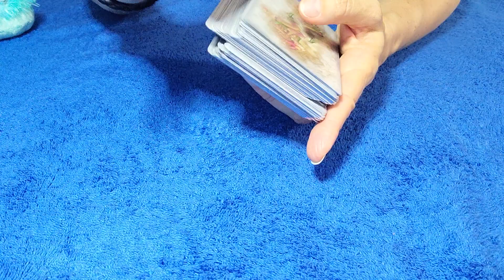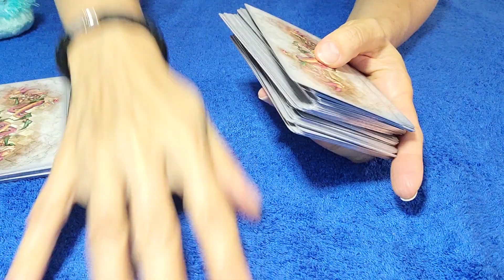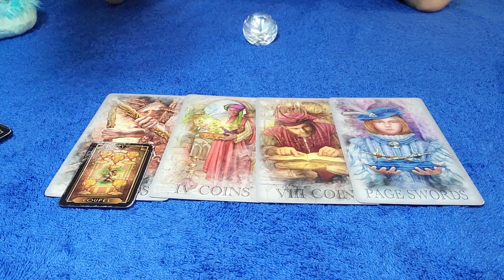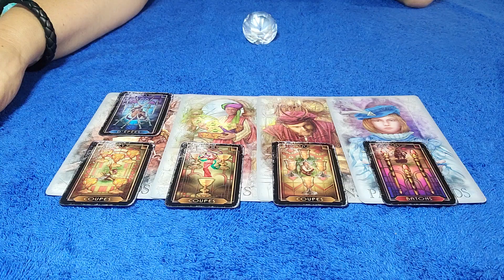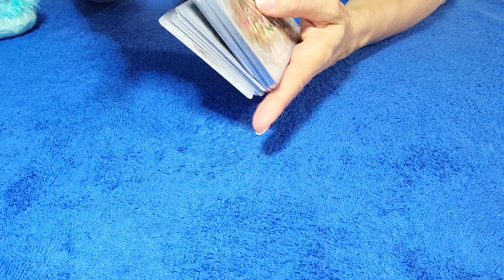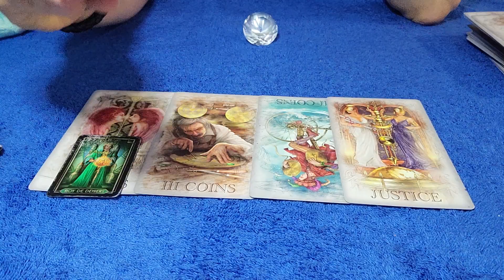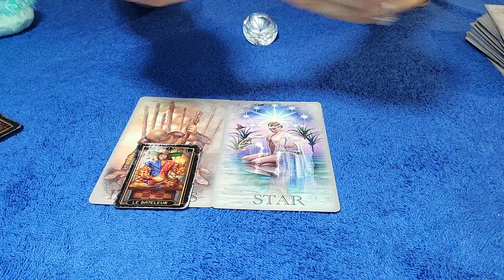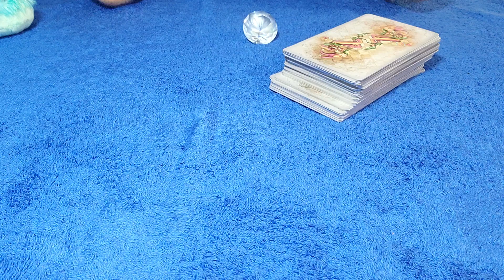CAPRICORN - MARCH 2021 HERE THEY COME AGAIN! 💌 👀 TAROT READING